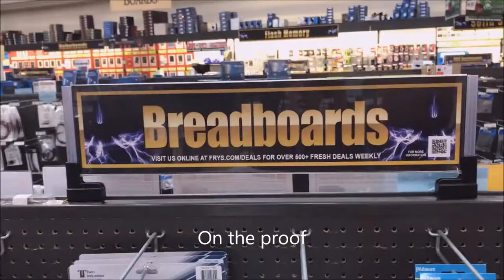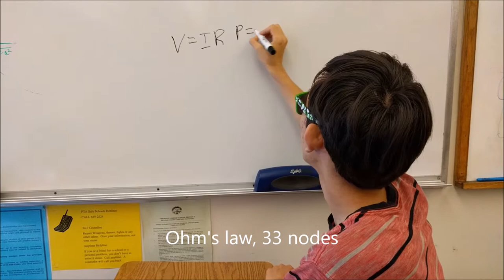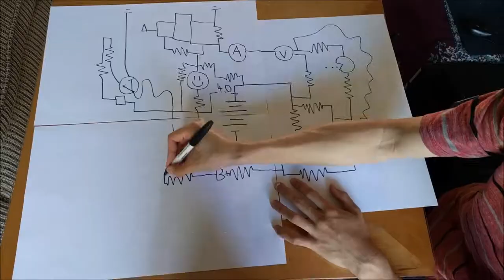Circuits - Physics Rap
Based on "Mask Off" by Future

Alan Wang
Brian Zhao
Justin Leung
Period 3